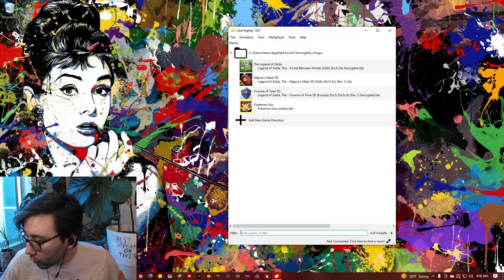The Deku Tree calls. OoT part 1